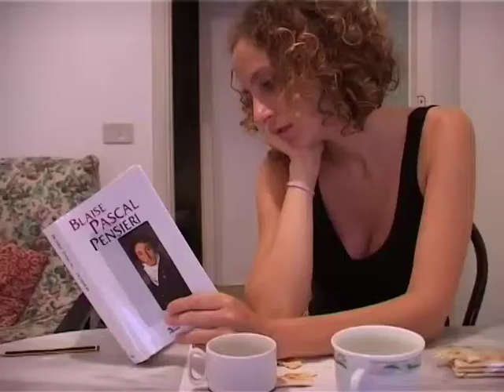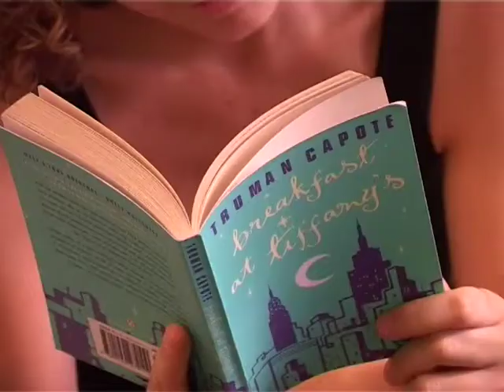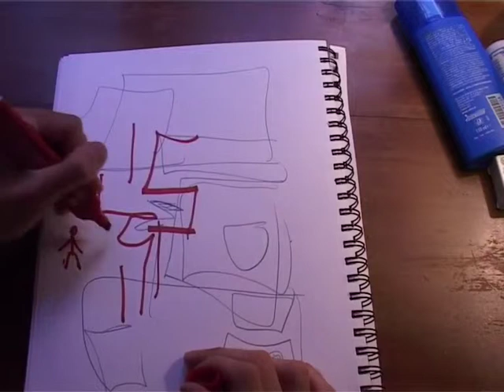Claustrofilia (parte 5 di 8) di Matteo Ierimonte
Commedia leggera che racconta la vicenda di un nevrotico scrittore con mille fobie che rimane rinchiuso per qualche giorno in un piccolo appartamento veneziano con una giovane e bellissima ragazza...